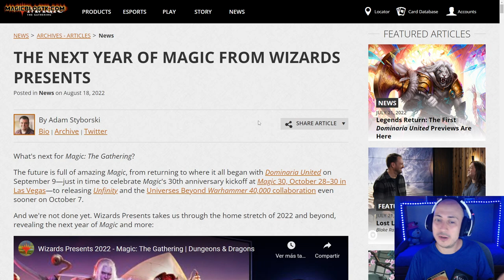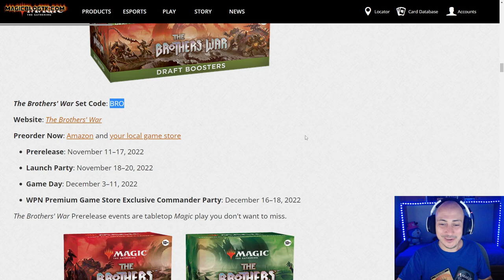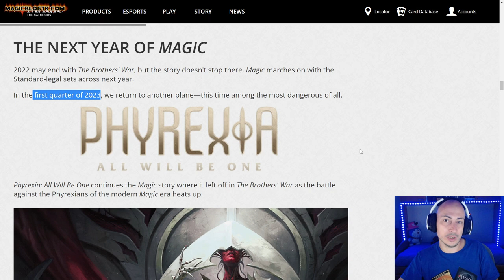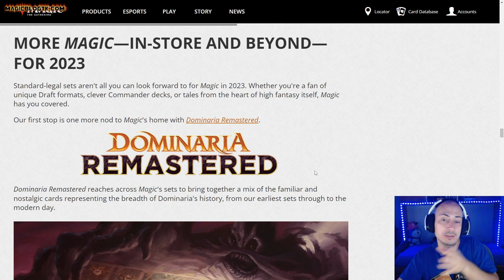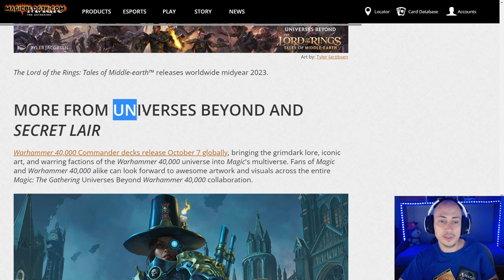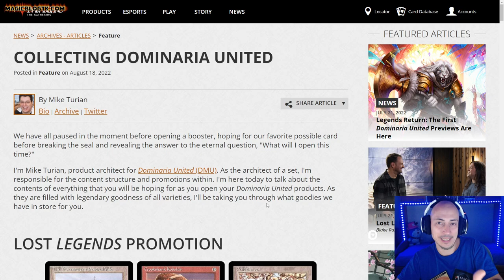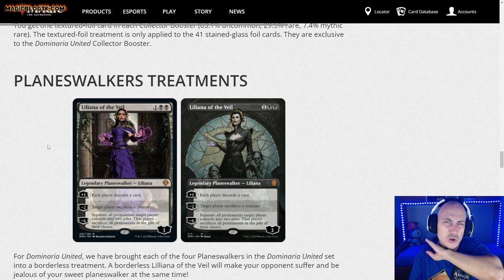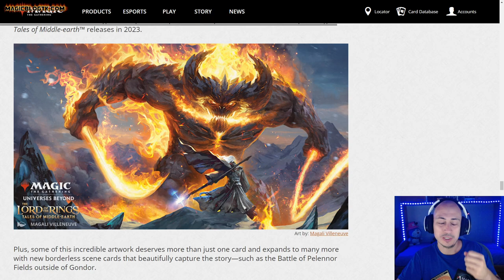TODA la información de las próximas colecciones de Magic